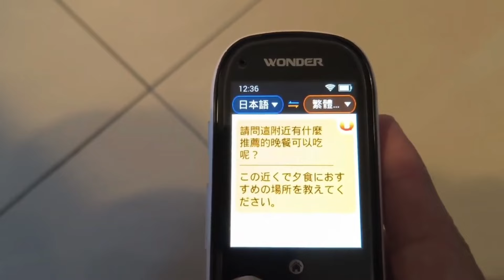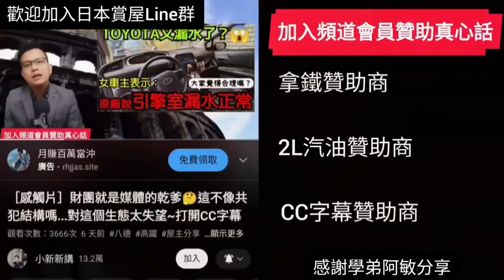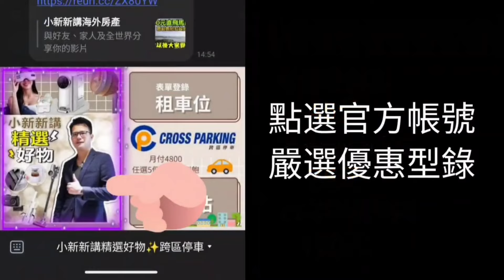台灣人就是愛京都🇯🇵開箱號稱京都最貴的區域😱日本房產 東京 名古屋 橫濱 沖繩 首爾 北京 上海 台北參考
來日本還好有這個旅遊神器😍原廠硬是提供比蝦皮還便宜的價格😍感謝原廠提供特別優惠價，數量有限要買要快👇